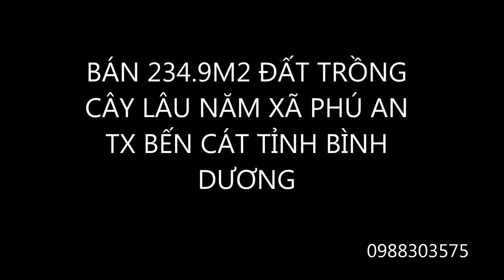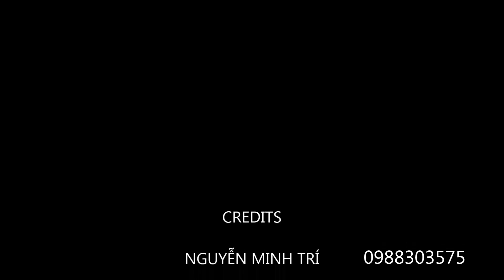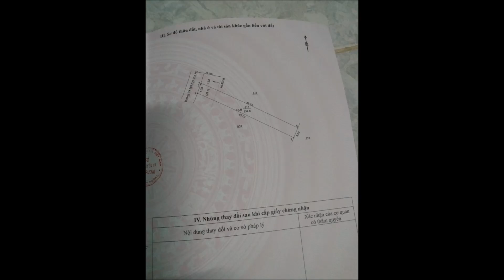BÌNH DƯƠNG CẦN BÁN MẢNH ĐẤT GẦN SÔNG SÀI GÒN VÀ CỰC KÌ AN NINH GẦN NHÀ BÁC TRIẾT XÃ PHÚ AN GIÁ 1.4T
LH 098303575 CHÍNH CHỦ